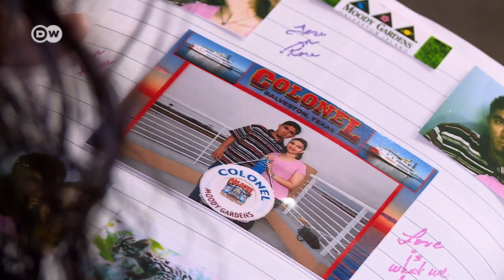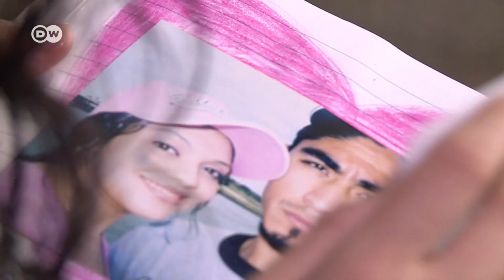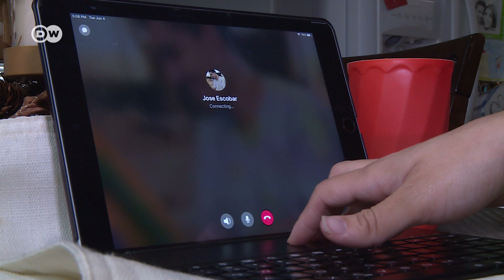Deported from the USA | DW Documentary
Married, a house, two kids, good jobs: the Escobars led a model life. Then Trump’s immigration policy took effect and José was deported. He had come to the United States as an undocumented minor. Now Rose is fighting to bring her husband back home.

Life without José isn’t easy. Rose has become the sole provider for her family. But she’s doing everything she can to bring her husband back home. He’s been deported to El Salvador, the country he fled years ago, because he saw no future for himself there. In the United States, he had become a model citizen. Now, his children only ever see him on Skype. But Rose has saved up enough money to pay for a trip to El Salvador. We accompany the family to this special reunion. A report by Oliver Sallet.